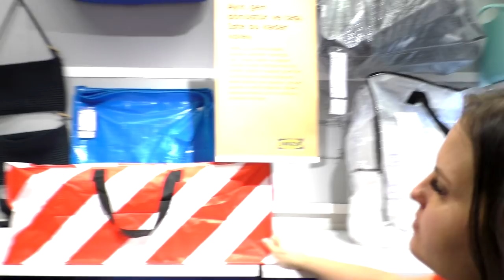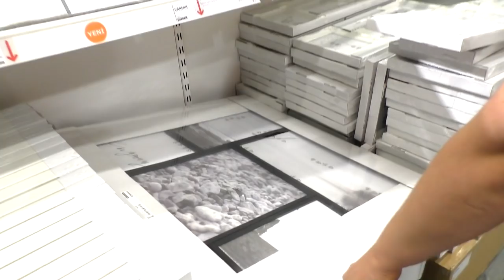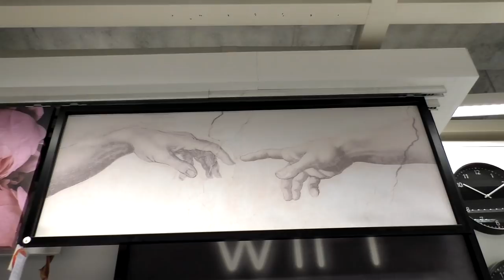IKEA Стамбул Сравнительный обзр Товары которых нет в ИКЕА Россия Часть 3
Наши контактные данные.
430003 республика Мордовия. город Саранск. ул.Большевистская 85
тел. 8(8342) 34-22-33